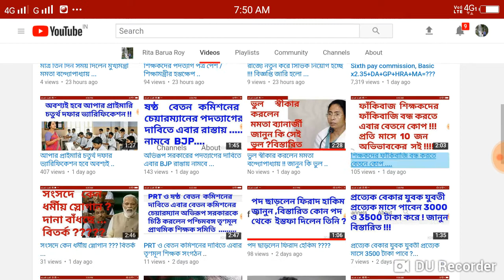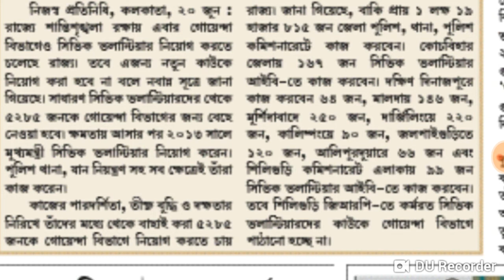সিভিক গোয়েন্দা !! এই ভয়ানক কাজ করবে সিভিক ভলান্টিয়ার ..